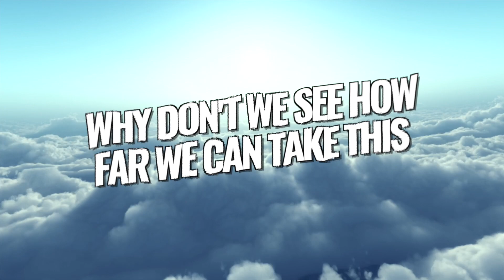Athletic Cheer Force Air Force 1 2021-22